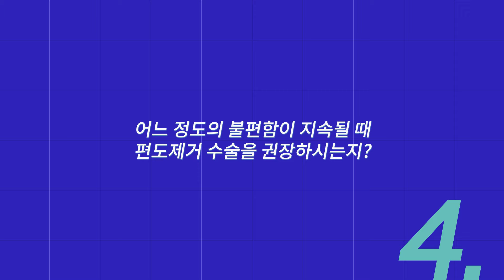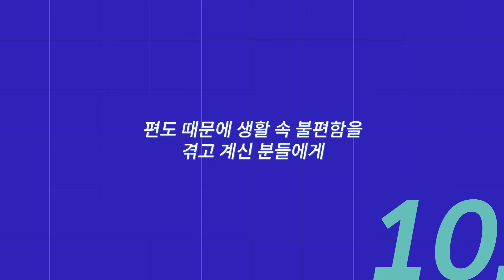수면의 질을 높이고, 감기로 인해 병원 가는 일을 줄여드리겠습니다. │부산 좋은문화병원 이비인후과 최병권 과장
[타임라인]
00:00 인트로
00:23 인사말
00:29 프로필
00:40 생활 속 불편함을 없애주는 이비인후과 의사 '최병권'
01:25 편도의 구조와 역할
01:50 편도염 / 편도비대증 / 편도결석
02:46 어느 정도의 불편함이 지속될 때 편도제거 수술을 권장하시는지?
03:33 편도를 제거하면 다른 감염에 더 취약해지지 않을까요?
04:07 수술 전 진행되는 검사가 있다면?
04:29 편도제거 수술 방법과 과정은?
05:29 수술 후 회복기간은?
06:09 수술 후 체감할 수 있는 생활 속 변화는?
06:51 편도 때문에 생활 속 불편함을 겪고 계신 분들에게

"귀, 코, 목으로 인한 생활 속 불편함을 해결해 드리겠습니다."

■ 이비인후과 전문의 최병권 ■
'20년 넘게 진료하면서 편도, 비중격, 만성비염, 만성 부비동염 등의 질환을 진료하면서 수천례의 수술을 집도해왔습니다.'
'수술 시 절개 부위를 최소화하면서 출혈이 거의 없도록 하여 환자분들이 회복 과정에서 경험하시는 불편함이 최소화될 수 있도록 하겠습니다.'

[프로필]
이비인후과 전문의 / 의학박사
동국대학교 의과대학 졸업
동국대학교 의학 대학원 박사 취득
동국대학교 의료원 전공의 수료
갑을 장유병원 이비인후과 과장

[주요 경력]
경상남도 역학조사관 역임
보건복지부 장관 표창
대한이비인후과 정회원
대한비과학회 정회원
연세 Temporal bone dissection coures 수료
연세 Rhinoplasty dissection course 수료
연세 Nose dissection course 수료

[진료분야]
부비동염(축농증) 수술, 비중격 만곡증 수술, 비염 수술, 편도 수술, 난청, 이명, 어지러움